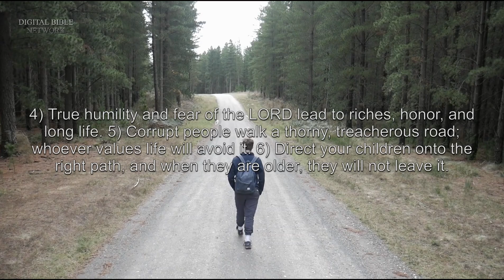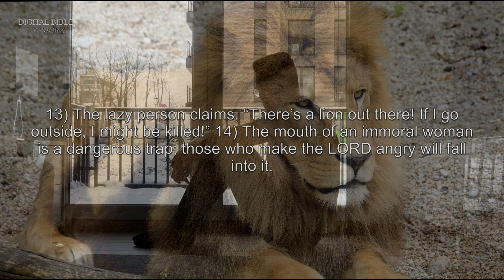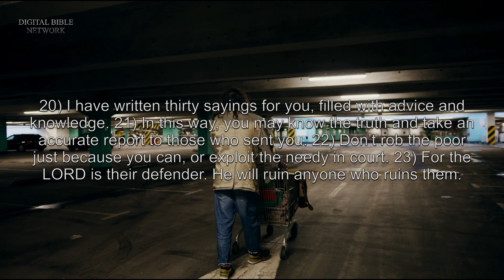Proverbs 22 - Holy Bible - New Living Translation (NLT) Audio Bible With Video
The book of Proverbs contains a collection of brief sayings which were inspired by God. They offer us helpful advice on how to live wisely and serve as a reminder to fear the Lord. The book of Proverbs instructs us on how to conduct our lives properly and honorably.
The proverbs of Solomon affirm that evil actions would ultimately result in divine vengeance and punishment during a person's earthly existence.

1) Choose a good reputation over great riches;
being held in high esteem is better than silver or gold.
2) The rich and poor have this in common:
The Lord made them both.
3) A prudent person foresees danger and takes precautions.
The simpleton goes blindly on and suffers the consequences.
4) True humility and fear of the Lord
lead to riches, honor, and long life.
5) Corrupt people walk a thorny, treacherous road;
whoever values life will avoid it.
6) Direct your children onto the right path,
and when they are older, they will not leave it.
7) Just as the rich rule the poor,
so the borrower is servant to the lender.
8) Those who plant injustice will harvest disaster,
and their reign of terror will come to an end.
9) Blessed are those who are generous,
because they feed the poor.
10) Throw out the mocker, and fighting goes, too.
Quarrels and insults will disappear.
11) Whoever loves a pure heart and gracious speech
will have the king as a friend.
12) The Lord preserves those with knowledge,
but he ruins the plans of the treacherous.
13) The lazy person claims, “There’s a lion out there!
If I go outside, I might be killed!”
14) The mouth of an immoral woman is a dangerous trap;
those who make the Lord angry will fall into it.
15) A youngster’s heart is filled with foolishness,
but physical discipline will drive it far away.
16) A person who gets ahead by oppressing the poor
or by showering gifts on the rich will end in poverty.
Sayings of the Wise
17) Listen to the words of the wise;
apply your heart to my instruction.
18) For it is good to keep these sayings in your heart
and always ready on your lips.
19) I am teaching you today—yes, you—
so you will trust in the Lord.
20) I have written thirty sayings for you,
filled with advice and knowledge.
21) In this way, you may know the truth
and take an accurate report to those who sent you.
22) Don’t rob the poor just because you can,
or exploit the needy in court.
23) For the Lord is their defender.
He will ruin anyone who ruins them.
24) Don’t befriend angry people
or associate with hot-tempered people,
25) or you will learn to be like them
and endanger your soul.
26) Don’t agree to guarantee another person’s debt
or put up security for someone else.
27) If you can’t pay it,
even your bed will be snatched from under you.
28) Don’t cheat your neighbor by moving the ancient boundary markers
set up by previous generations.
29) Do you see any truly competent workers?
They will serve kings
rather than working for ordinary people.